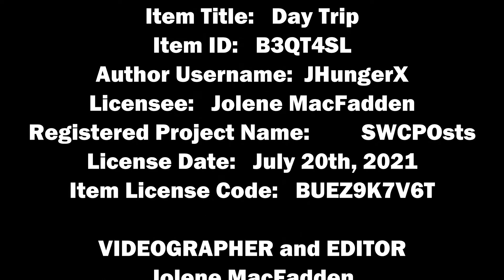Southern Women Crafts - A Walk Around Our Shop July 2021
Southern Women Crafts Shop at the Chiefland Farmers Flea Market in Chiefland, Florida. We are currently in the process of re-photographing and deep cleaning all of our crocheted items. Sitting in the shop they do get dusty. And we will, eventually, do all the bead and wire creations as well. Of course, if you want to buy some of our items to save us some time later that would be sweet!

Share your own crafts designs on our blog.